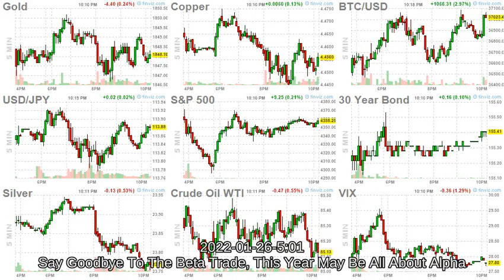ArrayD 20220125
IMF Slashes Global GDP Growth To 4.4% In 2022, Warns On Aggressive Fed Tightening
After Yesterday's "Head-Fake", Stifel Says Wait For These 5 Signs To BTFD
"Fed Club Was The Beginning. Now It’s Moved Out Of The Basement, It's Called Project Mayhem"

Australian Tennis Officials Flip-Flop On Anti-China Protests

'It's Him Or Me': Neil Young Throws Tantrum Over Joe Rogan, Demands Spotify Remove His Songs

From Correction To Carnage: The Fed Is Walking A Tightrope

2nd NYPD Officer Dies After Being Shot During Harlem Ambush

Woman Who Came Into Contact With Escaped Monkeys Says She Developed Symptoms

Yep, They're Still Riding The "Omicron" Wave...

Ron Paul On Biden Administration's Ukraine Freak-Out: Pretense For War?

Taibbi: Let's Not Have A War

'Ethereum Killer' Rocked By Outages, Solana Co-Founder Blames "Growing Pains"

In Catastrophic Month For "Smart Money", Goldman Saw Biggest Hedge Fund Buying Since 2020 On Monday

Toyota Targets A Record 11 Million Vehicles Produced For Its Fiscal Year 2022

Victor Davis Hanson: What Are Republicans "For" In 2022?

WHO Suggests Europe Will Experience "Quiet" COVID-19 Period After Current Cases Subside

Russia Stages Snap War Drills Near Ukraine As NATO Backs Off Military 'Option'

Welsh Businesses Demand Vaccine Passport Exemptions After Government Fails To Prove They Work

Italy's Presidential Election: Whatever It Takes II

Client Sues Deutsche Bank For Selling Loss-Making Derivatives It Could "Neither Value Or Understand"

Say Goodbye To The Beta Trade, This Year May Be All About Alpha

Ford Stops Orders For $20,000 Pickup Until Summer 2023 Due To Overwhelming Demand